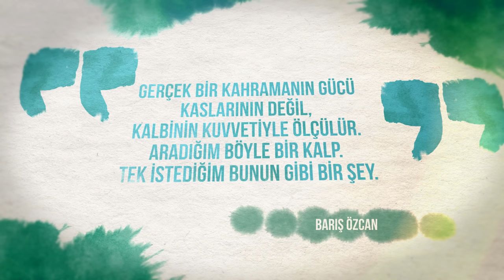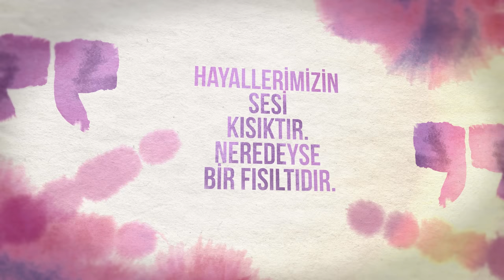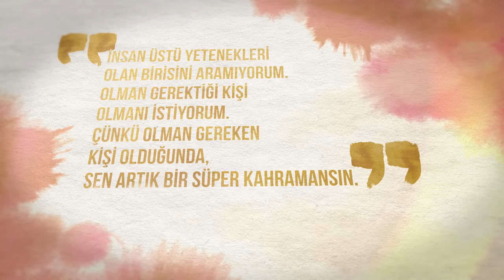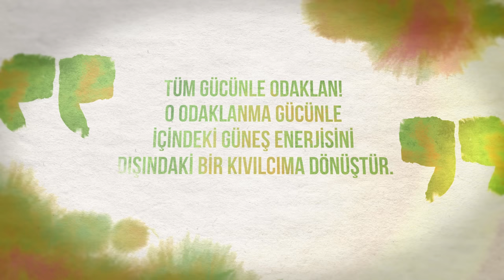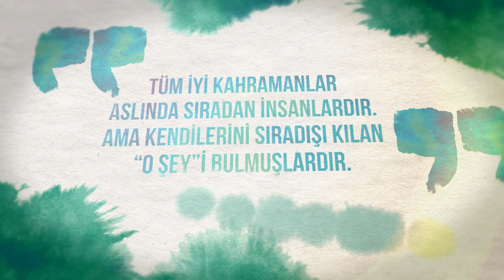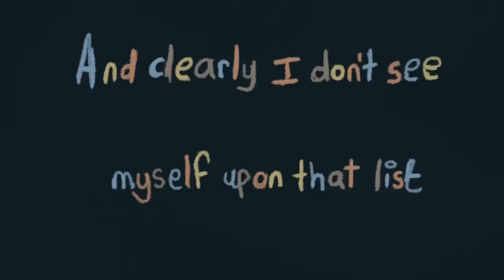Tek istediğim bunun gibi bir şey. Farklı bir motivasyon videosu.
Gerçek bir kahramanın gücü kaslarının değil, kalbinin kuvvetiyle ölçülür. Aradığım böyle bir kalp. Tek istediğim bunun gibi bir şey.

Eski kitapları okuyordum.
Efsaneleri ve destanları.
Achilles ve altınları,
Herkül ve yetenekleri.
Spiderman'in gücü
Ve Batman'in yumrukları.
“Ve açıkçası kendimi bu listede göremiyorum” diyor Coldplay.
Süper kahramanlar listesi. Bize motivasyon vermek için hep böyle kahramanlar kullanırlar. Olağanüstü yeteneklere sahip insanlar. Bizi korkularımızdan kurtaran ve hayallerimize kavuşturan kişiler.
Öyle ya. Biz ya bir hayali yaşarız ya da bir korkuyu. Düşük not alma korkusu. Sınav korkusu. İşsizlik korkusu. Başarısızlık korkusu. Gelecek korkusu.
“Esas korktuğun şey senin içinde. Korkularını içine çek. Onlarla yüzleş.” - Batman Begins
Peki ya hayallerimiz? Hayallerimiz ya hiç yoktur. Ya da bastırılmıştır. Hayallerimizin sesi kısıktır. Neredeyse bir fısıltıdır.
Oysa hayatı gerçekten yaşamak için tek istemen gereken şey, hayallerinin fısıltısını duymak. Onu hayatının müziği haline getirmek. Tek istediğim bunun gibi bir şey.
Hayatının her gününde, kulağına tuhaf bir şekilde fısıldayan o hayalinin haykırışlarını duymaya hazır olmalısın. Süper kahramanlara özenmek yerine olman gereken kişi olmalısın.
Kimsenin seni vazgeçirmesine izin verme. Kimsenin artık çok geç olduğunu, kapıların kapandığını söylemesine izin verme. İnsan üstü yetenekleri olan birisini aramıyorum. Olman gerektiği kişi olmanı istiyorum. Çünkü olman gereken kişi olduğunda, sen artık bir süper kahramansın.
Bunun kolay olduğunu söylemiyorum. Eğer kolay olsaydı herkes yapabilirdi. Bunun için korkularınla kendin mücadele etmelisin. Kendini bir tırtıl kadar çirkin ve zayıf hissediyor olabilirsin. Ama unutma! İçinde bir kelebeğe dönüşme gücü var.
Şu anda kendini çok küçük hissediyor olabilirsin. Ama bir gün büyüyeceksin. Öyle ya da böyle bir kelebeğe dönüşeceksin. Ve dünyadaki tüm kelebeklerin bir “kelebek etkisi” vardır. En küçüğü, en zayıfı bile dünyayı değiştirir. Sen nasıl değiştireceksin? İyi yönde mi, yoksa kötü yönde mi? Buna karar ver.
“Büyüyünce nasıl bir adam olacağına karar vermen lazım, Clark. Çünkü... O adamın karakteri iyi de olsa kötü de olsa... dünyayı değiştirecek.” - Man of Steel
Dünyayı değiştirmek için tek istemen gereken şey, iyi bir kelebeğe dönüşmek. Onu hayatının müziği haline getirmek. Tek istediğim bunun gibi bir şey.
Gözlerini kapa ve dönüşmek istediğin o kişiyi gör. Gerçek kendini. Ona ulaşmak için yaptığın hataların seni korkutmasına izin verme. Yeniden hata yap. Daha çok hata yap. Hiç olmazsa bir dene. Yeni bir şeyler dene. Odandan dışarı çık. Doğanın kollarına bırak kendini. Zihnindeki kötü düşünceleri boşalt. Vücudunun işletim sistemi ruhunsa eğer, onu yeniden başlat. Sonra küçük bir adım at. Sonra bir tane daha. Bir tane daha.
Yapmak istediklerini daha fazla erteleme. Tüm gücünle odaklan. O odaklanma gücünle içindeki güneş enerjisini dışındaki bir kıvılcıma dönüştür. Heyecanlan biraz. Canlan!
Sonra tekrar o listeye dön. Süper kahramanlar listesi. Hala onlardan biri değilsin. Olmana da gerek yok.
Kendini kimseyle kıyaslama. Aynada gördüğün kişiden başka. O aynaya baktığında, insan üstü yetenekleri olan birini arama. Süper güçleri olan birini. Kendini ara. Gerçek kendini. Çünkü tüm iyi kahramanlar aslında sıradan insanlardır. Ama kendilerini sıradışı kılan o şeyi bulmuşlardır.
“Hepimizin içinde bir kahraman olduğuna inanıyorum. Bizi dürüst kılan, bize güç veren, bizi asil yapan, ve son olarak gururlu bir ölümü sağlayan.” - Spiderman 2
Gerçek kendini bulmak için tek istemen gereken şey, kendi içine bakmak. Onu hayatının müziği haline getirmek. Pelerine ya da maskeye ihtiyacım yok. Mutlu sonla biten bir peri masalına da. Gerçek bir kahramanın gücü kaslarının değil kalbinin kuvvetiyle ölçülür. Aradığım böyle bir kalp. Tek istediğim bunun gibi bir şey.
Eski kitapları okuyordum.
Efsaneleri ve destanları.
Achilles ve altınları,
Herkül ve yetenekleri.
Spiderman'in gücü
Ve Batman'in yumrukları.
Ve açıkçası artık kendimi bu listede görebiliyorum.
Videonun tam metni sitemde:
Kısa filmim "Korkuluk"u izlemek için